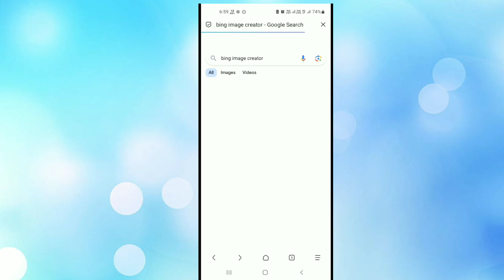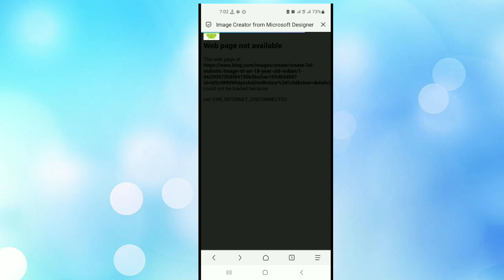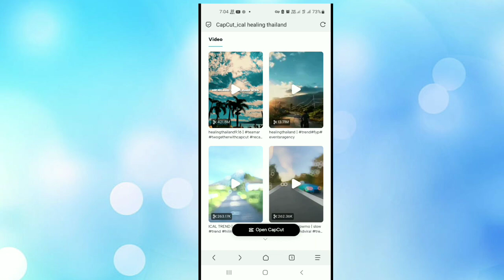Create Gehun katai 3D AI Photo Editing || Gehun katai photo video Editing Ai || Bing Image Creator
Video Tittle:- Create Gehun katai 3D AI Photo Editing || Gehun katai photo video Editing Ai || Bing Image Creator

Prompt 👇👇
Realistic image A beutiful couple in kiss Village farming rice farming boy age 20, girl age 18, “BOY NAME” is written in big letters on the boy’s T-shirt and “GIRL NAME” is written on the girl’s saree. boy dress gamcha tied gamcha her head & red t-shirt girl dress yellow saree happy felling yellow wheat farming in India vibes background sunrise, realistic image,

Yours Queries👇👇

online Creator Abhi
Farmar photo editing tutorial
3d photo editing
3d photo editing tutorial ai
Bing Images Creator Abhi
Photo editing farmar photo video
3d ai photo editing tutorial creator Abhi
Creator Abhi Online photo video editing ai